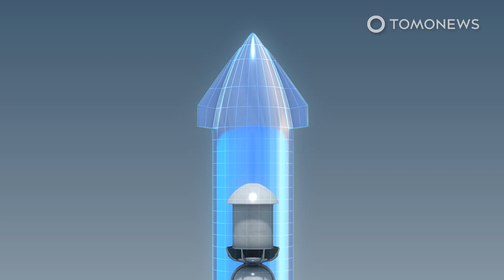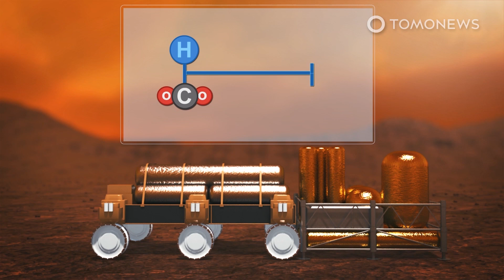How SpaceX Will Use Starship to Unlock Deep Space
BOCA CHICA, TEXAS — With SpaceX preparing to launch its Starship on top of its massive Super Heavy rocket for the first time next month, scientists are getting excited about how such a cavernous spaceship will make the impossible possible. Here are the details:

With SpaceX ready to test launch its Starship next month, the MIT Technology Review interviewed leading space scientists and found that the spaceship will dramatically change the things humans can achieve in space.

Starship has a whopping 1,000 cubic meters of usable internal space, making it big enough to fit the entire Eiffel Tower, disassembled.

It can also push more than 100 metric tonnes of payload into space.

This means that humans can soon carry full-sized equipment from Earth without the need to miniaturize it.

For example, you could take a full-sized drilling rig to another planet and drill down a kilometer.

That would give previously unimaginable access to the interior of the moon and Mars, where ice and other resources are thought to be present.

Humans would also be able to take a lot of scientific instrumentation on flights, compared to sending small vehicles with limited instrumentation.

The best part is that SpaceX says all these volume advantages can be achieved at the incredibly low price of $2 million per launch, because the booster and spaceship are designed to return to Earth for reuse.

Among the many other advantages of such a big space vehicle is the delivery of bigger telescopes into space.

Currently, these have to be folded into small cargo bays, after which they have to unfold autonomously in space, which adds a lot of cost, complexity and risk of failure.